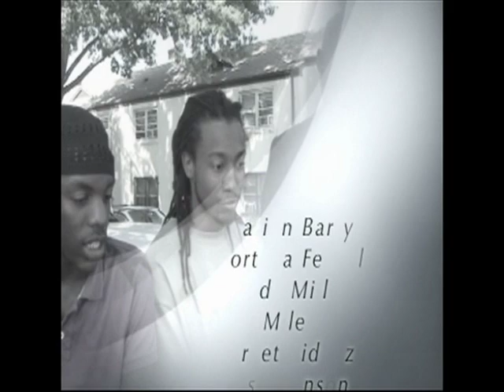Barry Farm: Past and Present Part 2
This documentary from filmmaker Tendani Mpulbusi explores the rich but turbulent history of the Barry Farm neighborhood in Ward 8 of Washington, DC. The once prominent Southeast neighborhood currently faces the same economic and social challenges experienced by communities throughout the District. Mpulbusi received grants from the Humanities Council of Washington, DC in 2008, 2009, and 2010 for the project, and he has generated a substantial collection of footage, research, and interviews that will soon be part of an expanded version of Barry Farm: Past and Present.